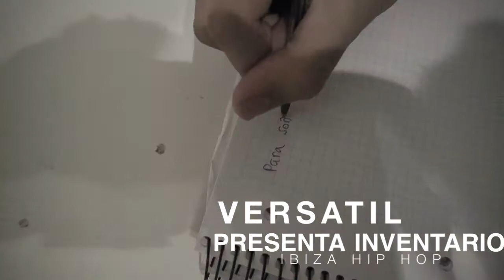Versatil - Inventario [Videoclip Oficial | 2011]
Este video es el resultado de la unión entre la amistad, la creatividad y las ganas de trabajar que caracterizan a Versatil y a Dj Pla.

Una canción escrita, grabada y plasmada en imágenes en una misma noche.

La canción pertenece a la nueva maqueta de Versatil.

Letra por Versatil.
Música por Anno Domini.
Grabada en Ibiza Hip Hop Studios por Dj Pla.
Mezcla y master por Jako en Easthome Studios.
Videoclip rodado y editado por Dj Pla.